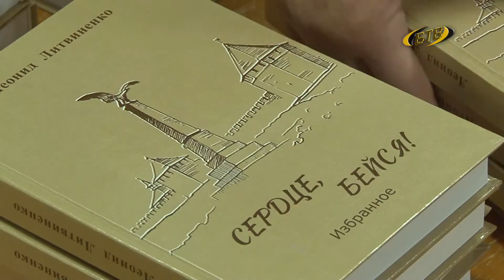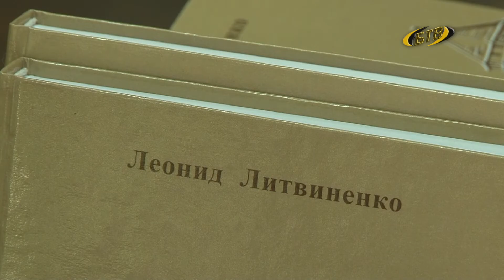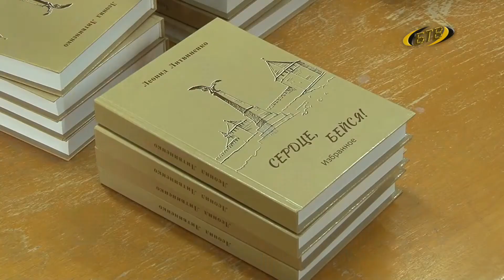Сердце, бейся!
Вышел в свет сборник стихов Леонида Литвиненко, сам автор два года назад ушел из жизни. Это дань признательности последователей – Литературного фонда Союза писателей Приднестровья при поддержке Государственной службы по культуре и историческому наследию ПМР. Тираж издания - 300 экземпляров.